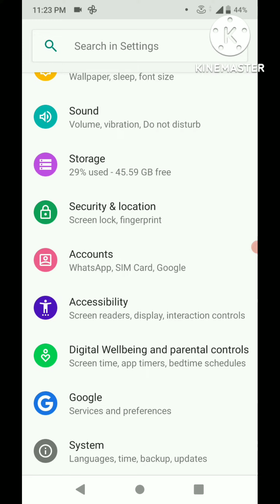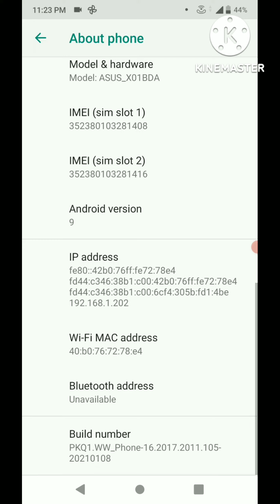ASUS Mobile phone ke modal nomber kaise chack kare